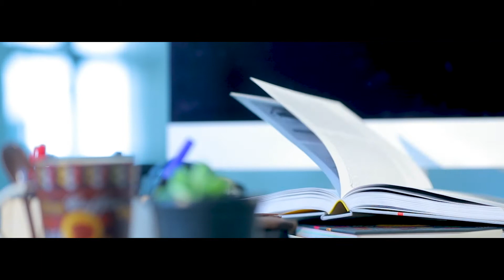Sri Lankan Design Week